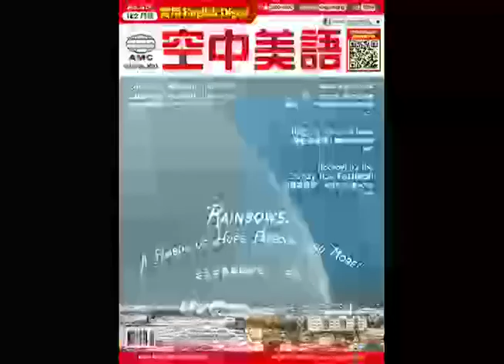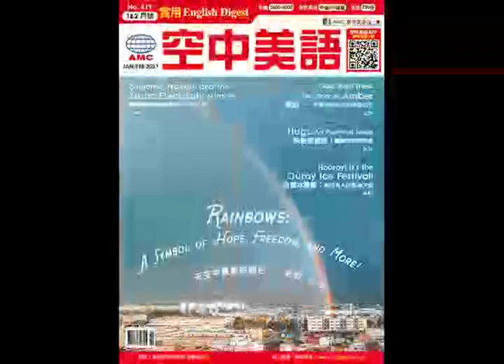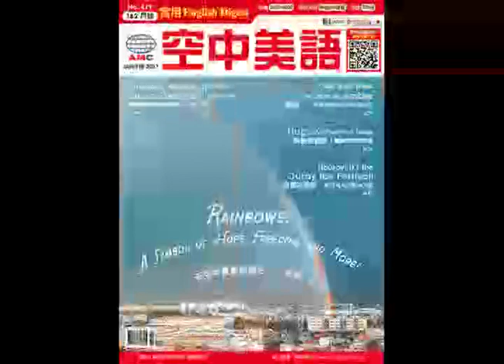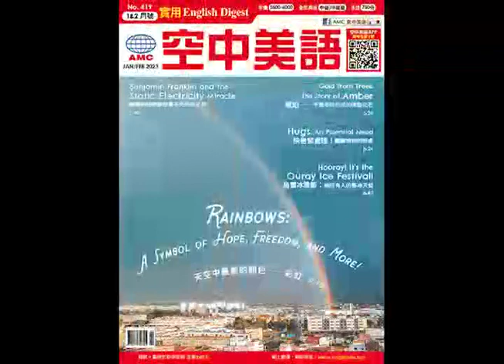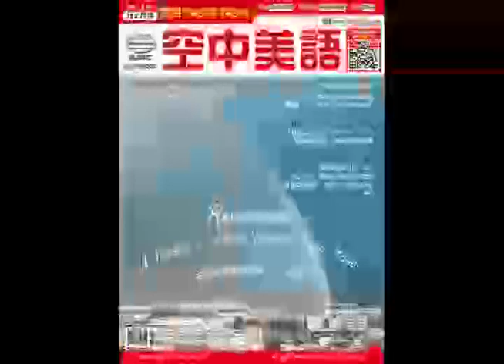2023年1&2月合刊號 Unit3-1【幫筆電保保險 不再擔心意外損壞】課文講解